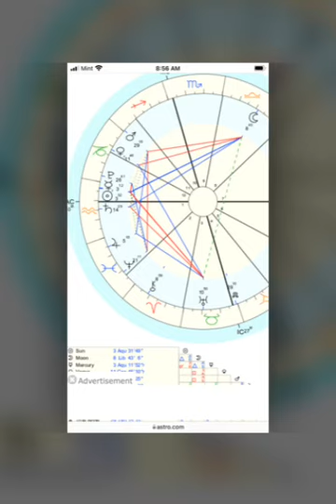ASTRONOMY OF NOW: 01232022• Collective REBIRTH in Pleiades : MARS ON eltanin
Go to PosNews.com for details on NU tools and products and services as we announce.

CoCo22G
Telegram Chastia Cav

Nothing in this world is FREE! Why? For that is how humans made it coveting money. Until the world offers and supports freely, spiritual information just became a decision with your money. What are you backing? Healing or credit cards and toys and tech? Think about it.
Don’t shoot the messenger. We just lived this and learned before you to teach. Support is needed in all ways to assist collective. If you have ANY RESOURCES AVAILABLE - studio, printer, time, energy, creation you want to put into a large project for the masses. Please reach out!

cochi worldwide!
💋Chastia